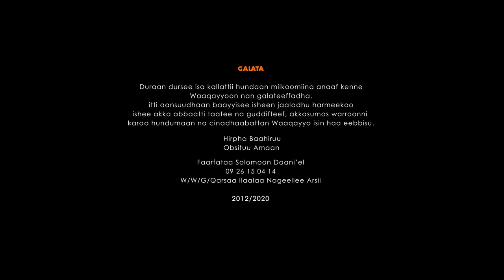SOLOMON DANIEL: JAALLATAMEERA featuring HIRPHAA BAAHIRUU